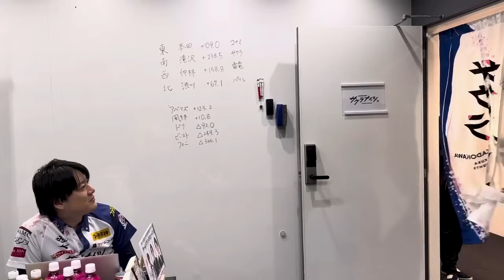(森井監督)独断で渋を試合に出した結果→ラスを引いてメンバー全員から叩かれるwww【おかぴーの麻雀教室】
岡田紗佳

岡田紗佳　おかぴーの森へようこそ 週刊ポストデジタル写真集

サクラナイツ関連書籍まとめ（Mリーグ公式ガイドブックもあります）

この動画は「KADOKAWAサクラナイツ」切り抜きガイドラインに沿って公開をしています。